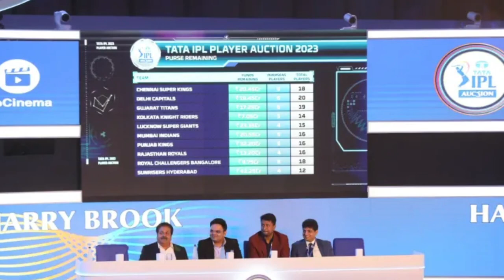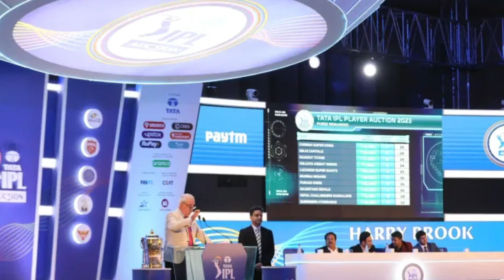IPL 2024 Trade Window - IPL 2024 Trade Players List | IPL 2024 All Team Trade Players Announced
Must Watch